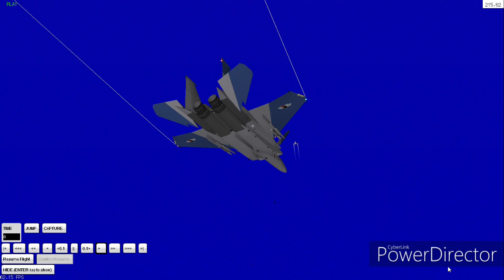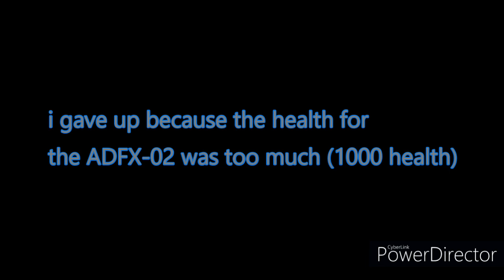Ace Combat Zero with eurobeat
f-15 s/mtd go brrrrrrrrrrrrrrrrrrrrrrrrrrrrr